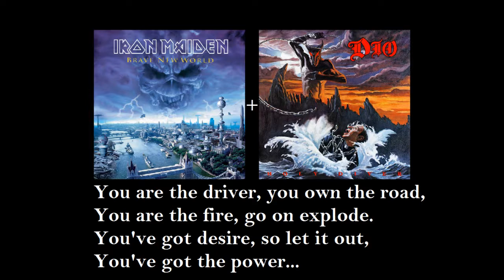Iron Maiden + Dio - Stand Up and Wickerman (mashup)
Mashup Iron Maiden + Dio: "Stand Up and Wickerman"
Vocals: Dio - Stand Up and Shout

No copyrights... this mashup is made just for fun and as a tribute for these great artists that I love. RIP RJ Dio. Hope you like it!

-MaiDTallicA-